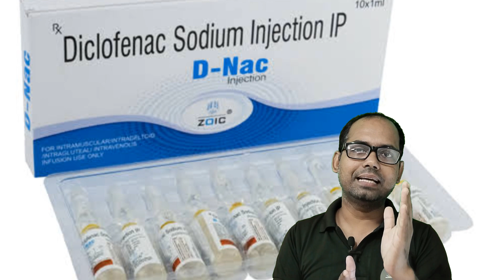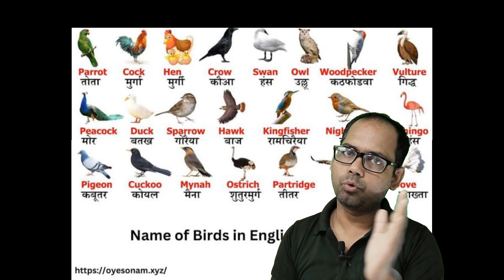आसमान में दिखने वाला गिद्ध क्यों खत्म हो रहे हैं? vulture extinct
आसमान में दिखने वाला गिद्ध क्यों खत्म हो रहे हैं? vulture extinct#vultures current #birds
giddh
,gidh kahan rehte hain
,gidd kyon gayab ho rahe hain
,kyon ho rahe hain gayab gidd
,gidh kaise hote hain,giddha wapas aa rahe hai
,giddh kaise hote hain,bharat se gidh bilupt kiyon hi rahe hai,
giddh kaha gayab ho gaye,giddh ki kahani,
gidh kyun ho raha hai gayab,
giddh kaha chale gaye,vulture kahan paye jaate hain,gidha kyo gayab ho gaye,budape me santan sath kyon chhod jati hai,pakshiyon ka raja giddhh,giddh ke baare mai jankari hindi mai,indian giddh